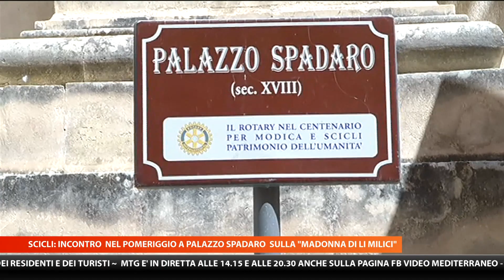MTG 14:15 DEL 13-06-2019